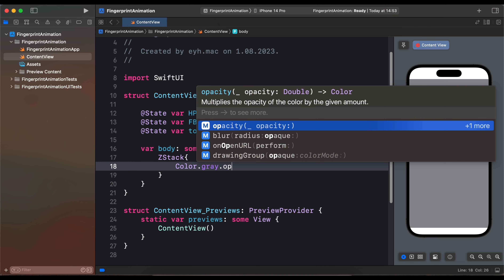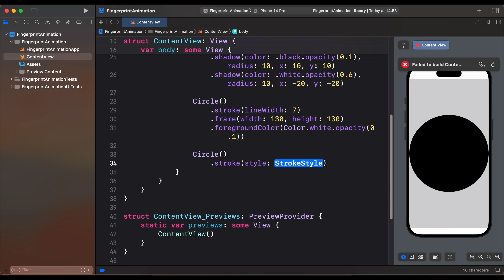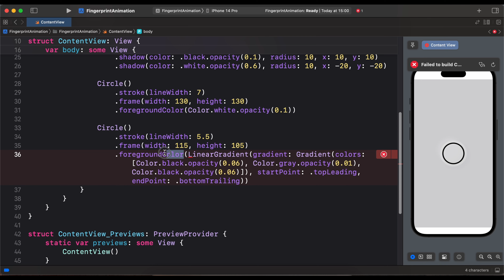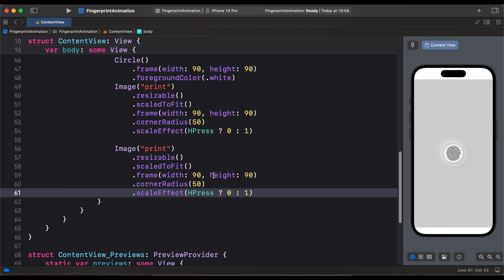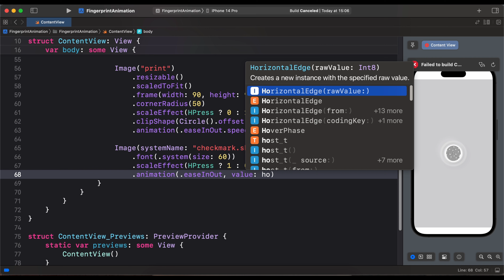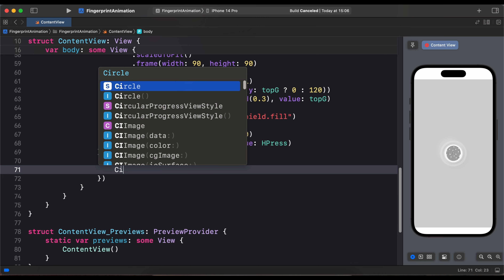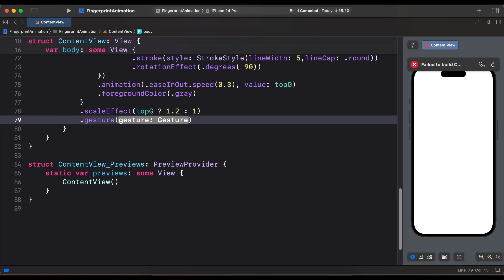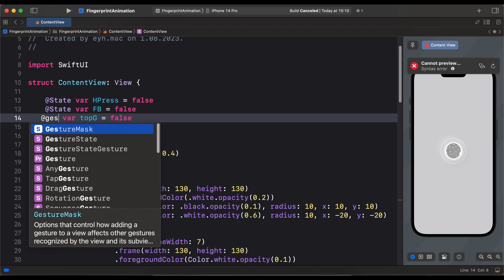Long Press Gesture Animation SwiftUI